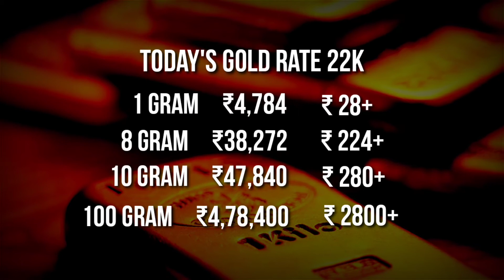Gold Rate Live | Silver Rate Live | July 2022 | Silver Price Gold Price Today |Sona Chandi Bhav Aaj